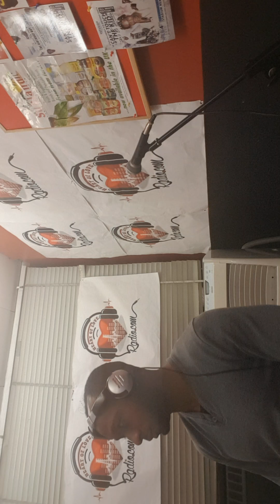GJ Juba... radio med